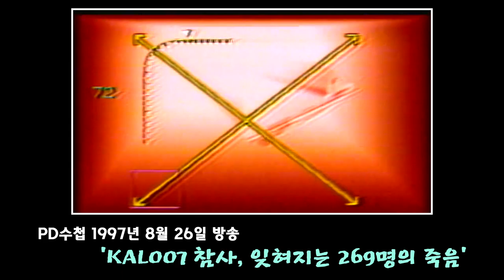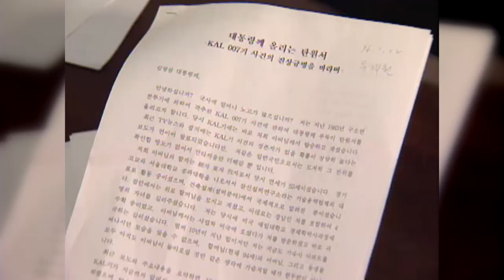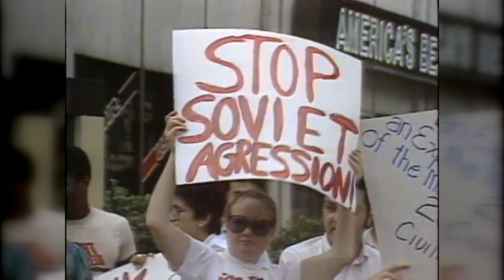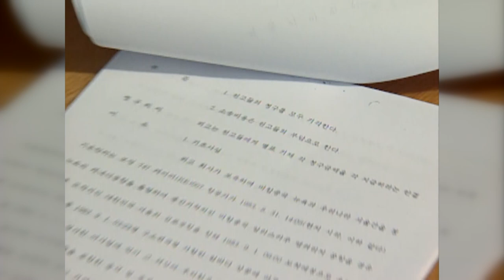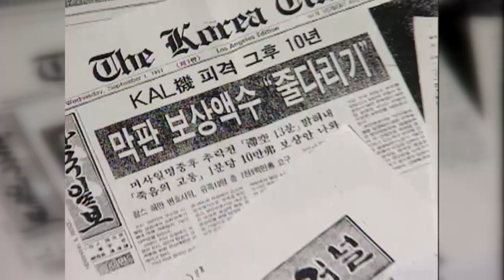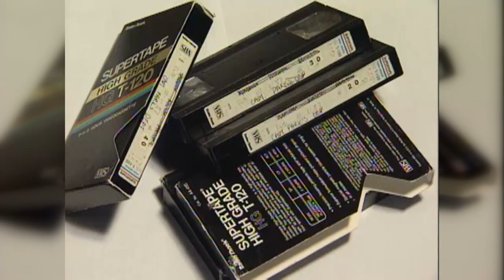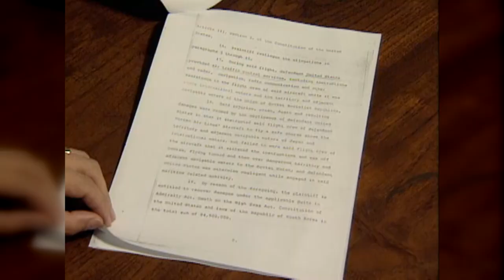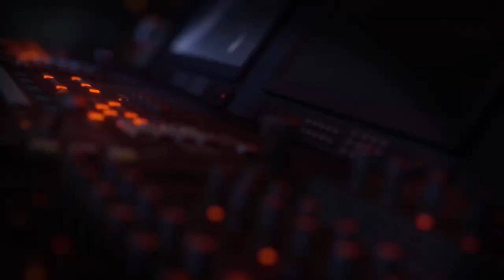[Full] KAL007참사, 잊혀지는 269명의 죽음_MBC 1997년 8월 26일 방송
✔ 관련 회차
  1997년 8월 26일
  'KE007, 보상의 진실을 밝힌다'